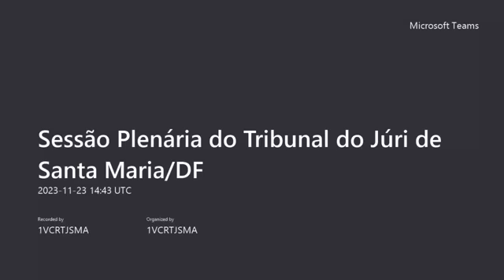TRIBUNAL DO JURI, - MATOU A COMPANHEIRA COM 43 FACADAS